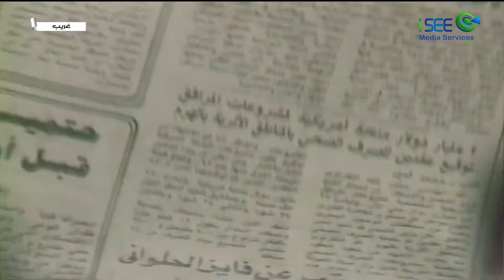مسلسل غريب - حلقة 13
في إطار درامي، يستعرض المسلسل قصة عزيزة التي تعمل بائعة كشري وتراعي أبنائها بينما يضايقها متولي مالك البيت الذي يريد إخراج السكان وبيعه لسداد ديونه له.